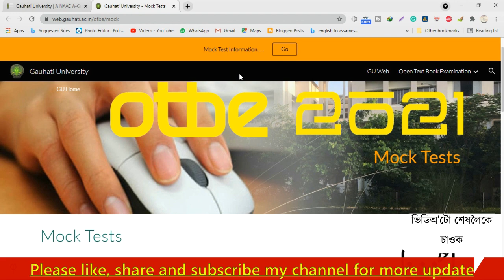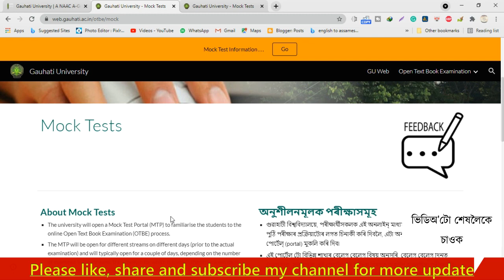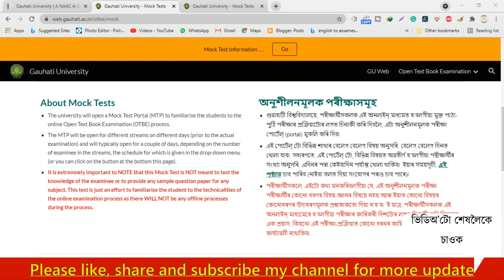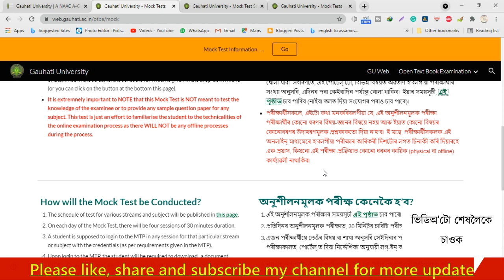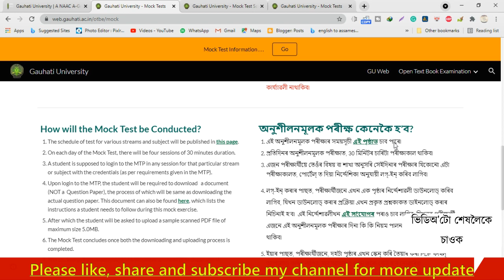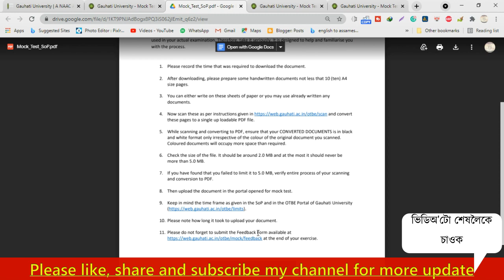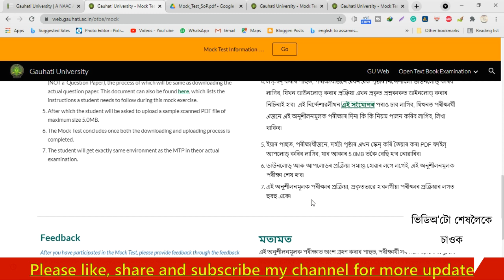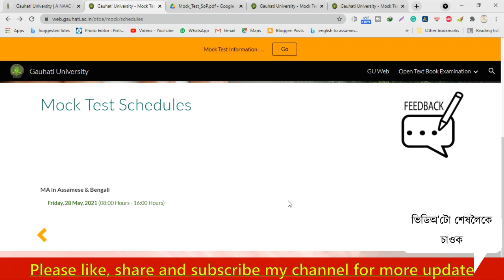Gauhati University Mock Test For UG & PG Students| Gauhati University Important Notice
Gauhati University Mock Test For UG & PG Students| Gauhati University Important Notice| Guwahati University

6) How to Prepare for Open Book Exam| Gauhati University| Crack your open book exam with these tips🔥